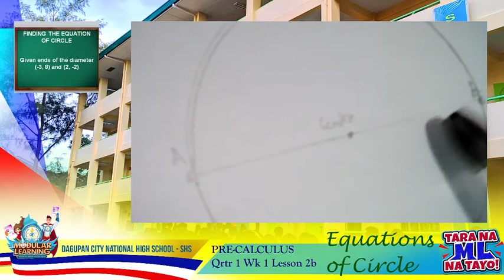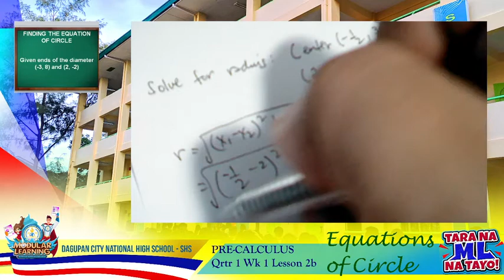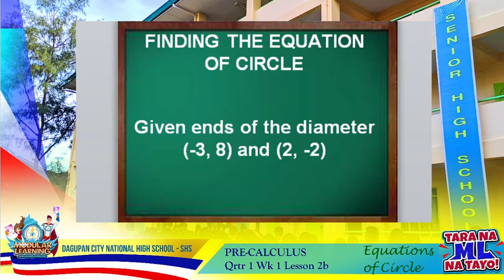Equation of a Circle given the Diameter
Discussion on Finding the Equation of a Circle given the Coordinates of the Diameter